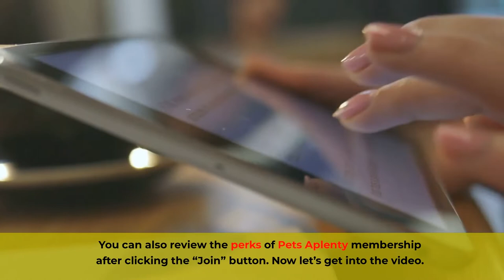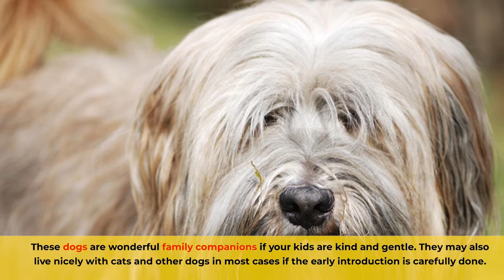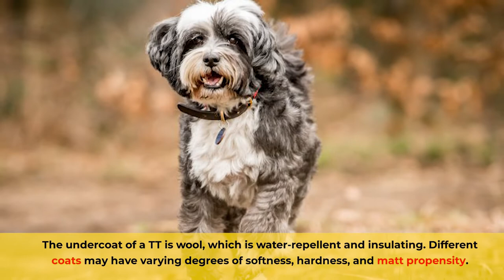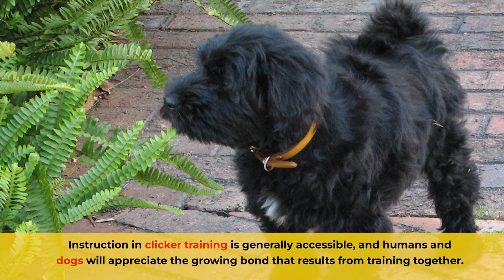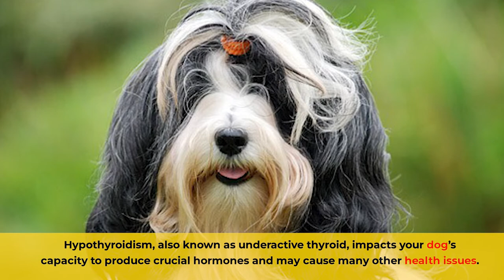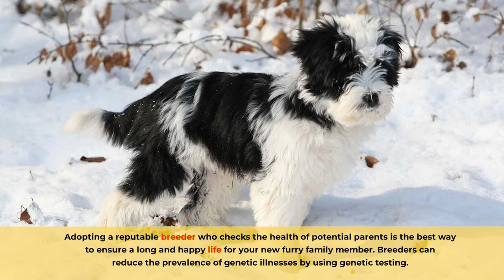These Crazy Facts About the Tibetan Terrier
The Tibetan Terrier. A kind and sociable breed that is perfect for low-energy persons and apartment
dwellers. We have gathered all this information to help you make an informed decision if you
find yourself drawn to this beautiful dog.

⏱️TIMESTAMPS⏱️
[00:43] Dog breed History
[02:37] Appearance
[03:42] Temperament
[04:33] Socialization
[05:28] Grooming
[06:57] Exercise
[07:43] Training
[08:56] Diet/Nutrition
[10:10] Health